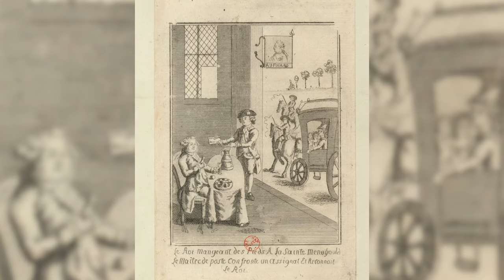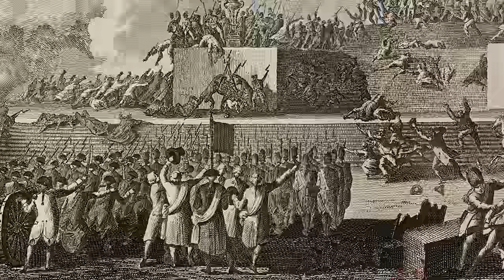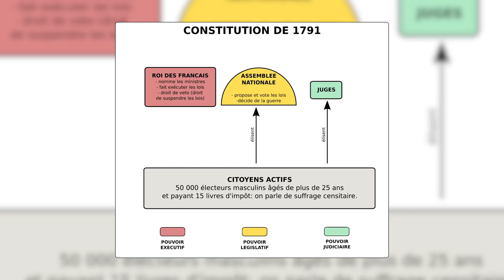Histoire de la droite et de la gauche | HNLD Révolution française (tome 7) Série #1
Allez, aujourd’hui à l’histoire nous le dira, le tome 7 de l’Histoire de la révolution française avec un Louis XVI dans l’eau chaude.

Sources et pour aller plus loin:
AUBRY, Octave, « La révolution à Versailles : l’enthousiasme et la peur », Revue des deux mondes, Vol. 52, no 1, juillet 1939, p. 90-129.
BURSTIN, Haim, L’invention du sans-culotte. Regard sur le Paris révolutionnaire, Paris, Odile Jacob, 2005. CHARTIER, Roger. Les origines culturelles de la Révolution française. Paris, Seuil, 1990.